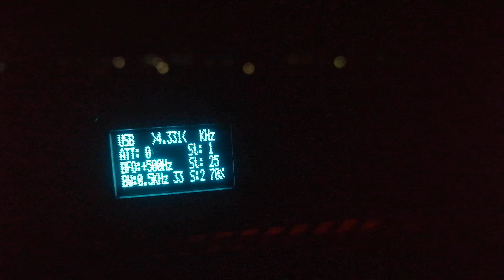4331 kHz 4XZ Haifa Radio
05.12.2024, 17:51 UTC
QTH: Semiluki, Voronezh region, Russia
Distance:
Equipment: ATS-20+, antenna built-in-whip